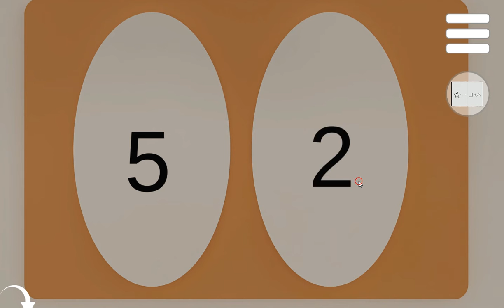[@gotmail_jp SpiceApp] MicroEscape 32 Walkthrough